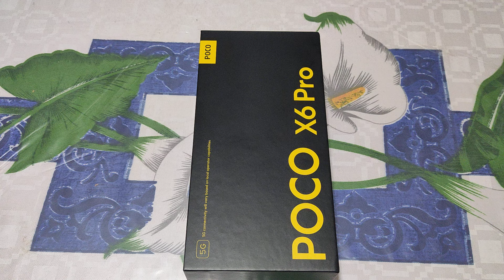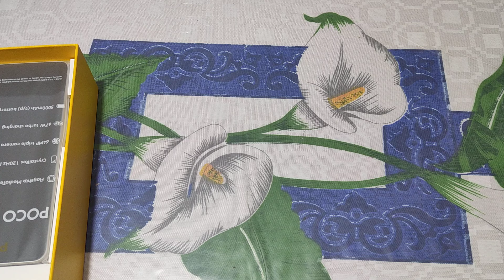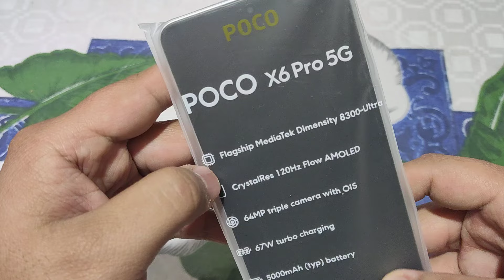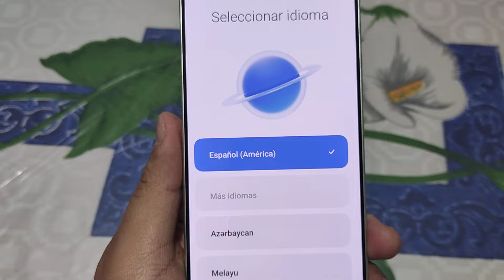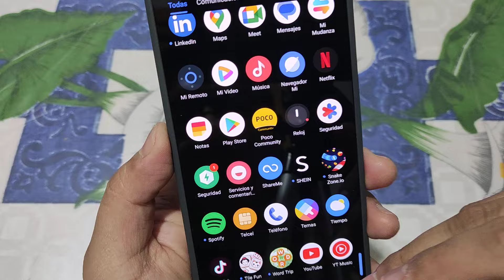Celular POCO X6 pro 5g Color Gris 12 RAM 512 ROM